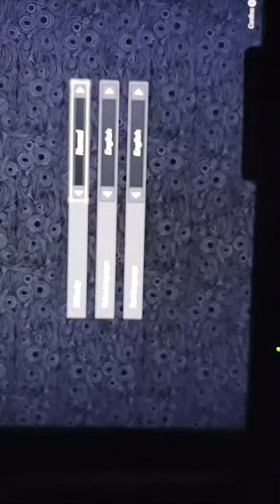The Calamity Is Upon Us...